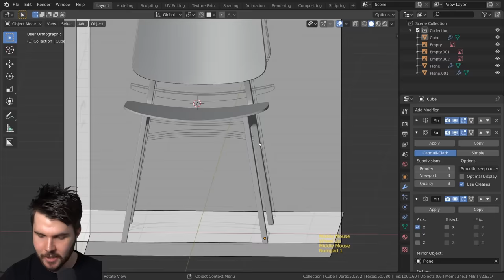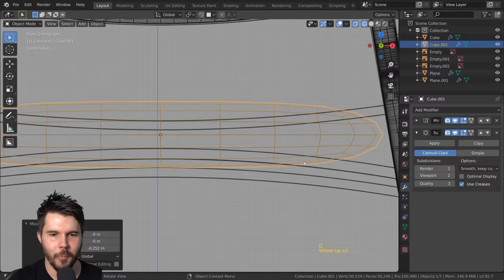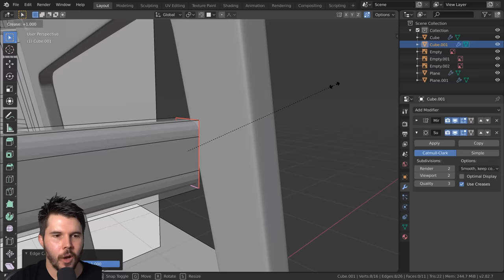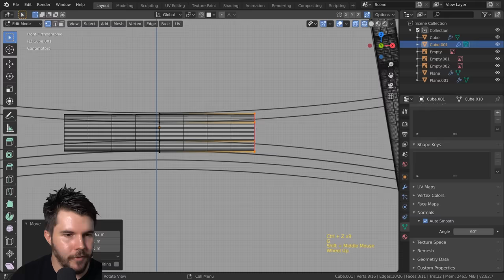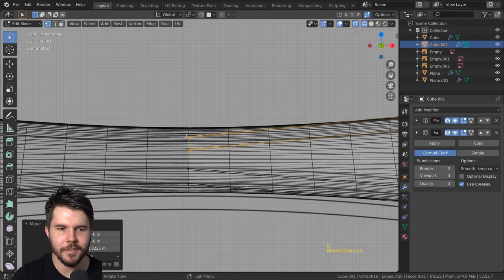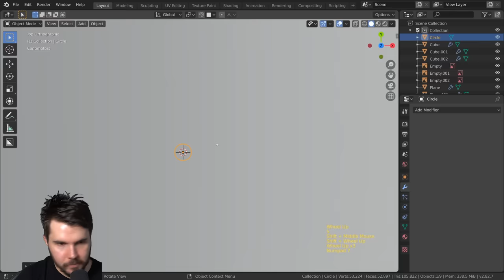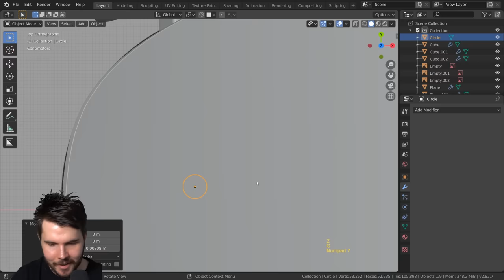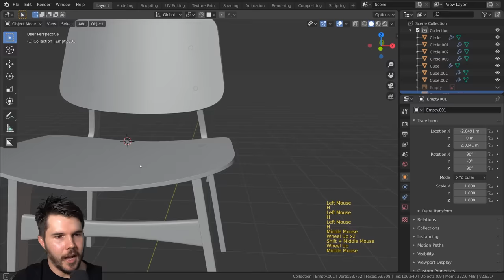Blender Beginner Modeling Chair Tutorial - Part 6: Creases & Shearing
Blender chair tutorial continues! In this part we model the slat under the chair and talk about:
-Creasing
-Shearing
-Matching object rotation
And more

Join the free Blender Guru newsletter to get a Blender Keyboard Shortcut PDF